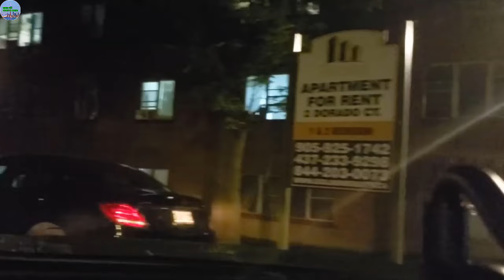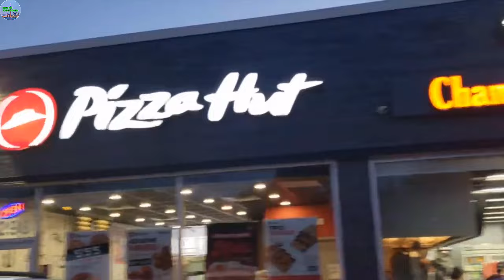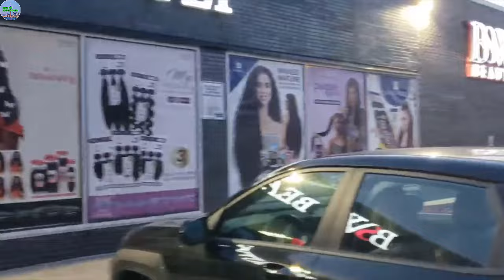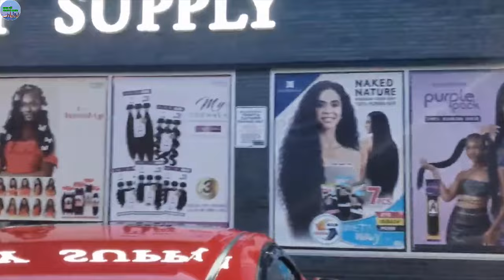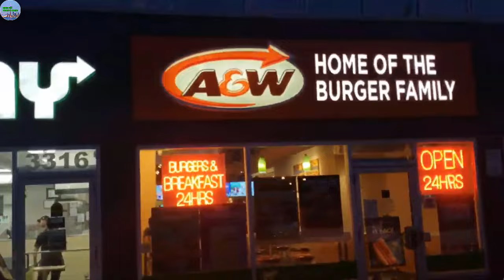A861 - AI ĐÃ BÁO CẢNH SÁT ĐẾN FARM TRỒNG NHÂN SÂM TRUY BẮT HÙNG DU LỊCH?